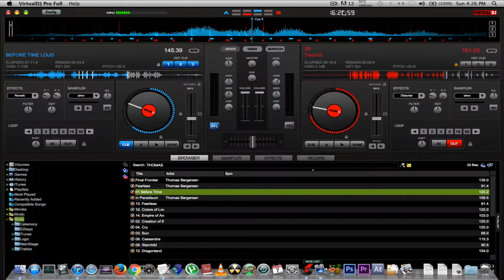ABF MILLZ - BEFORE TIME (Cook up #3) How to make a rap beat instrumental